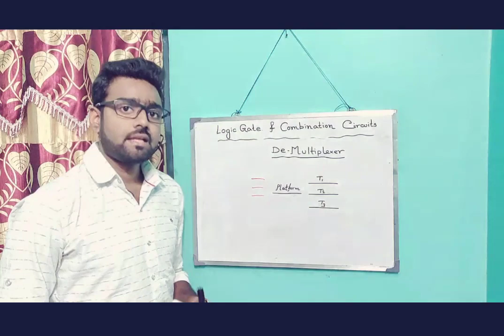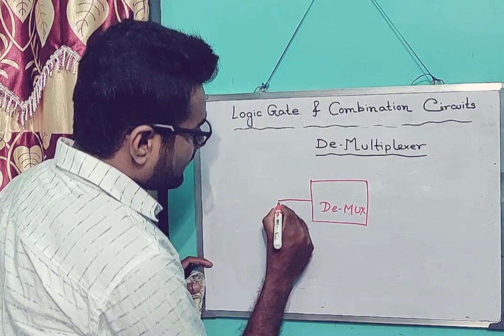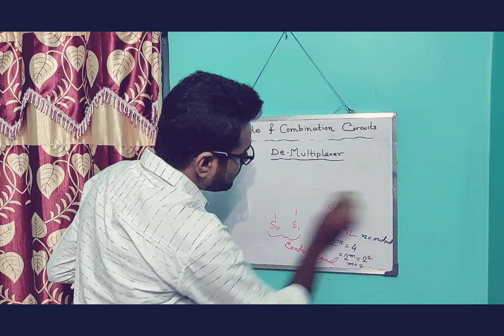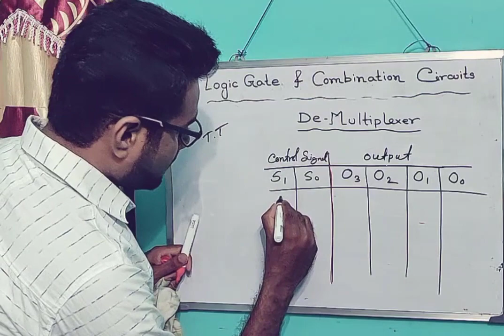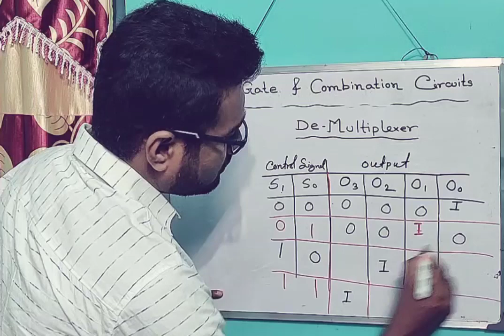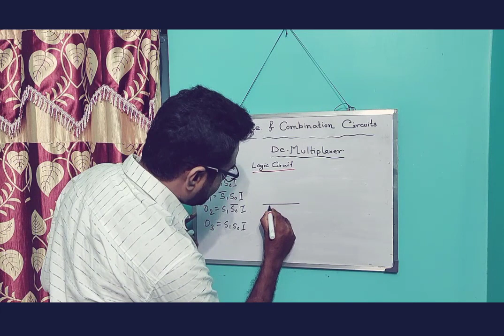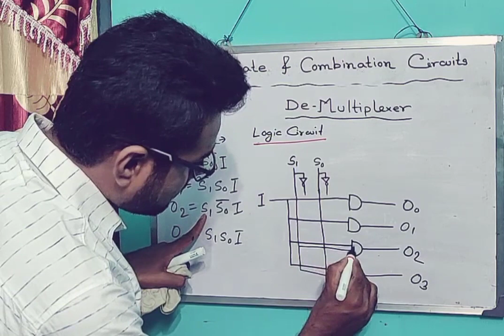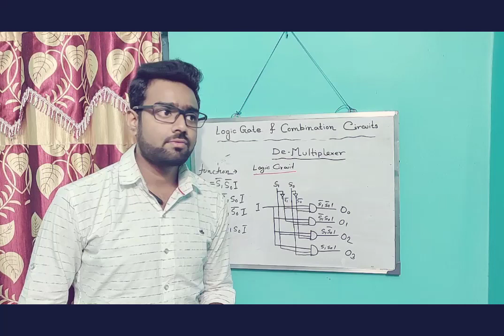Computer Application (Class XII_WBCHSE)_De-Multiplexer in Bengali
Please write if you have any question regarding this topic in the comment box bellow and hit the  👍 button if you like the video.